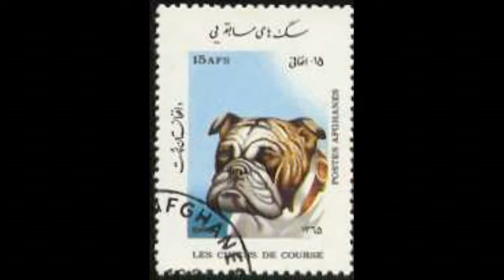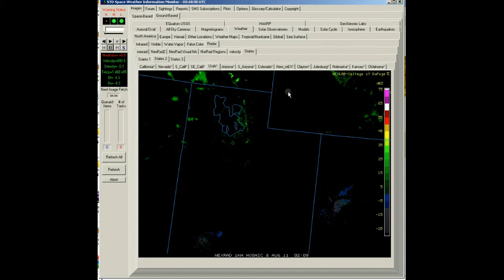NexRad II - State of Utah - Detail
NexRad II - State of Utah - Detail.avi